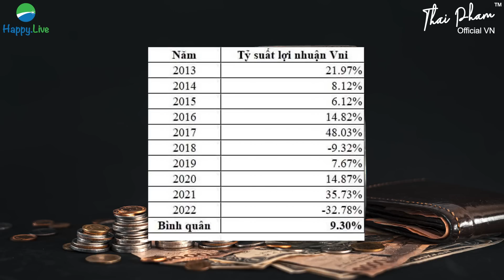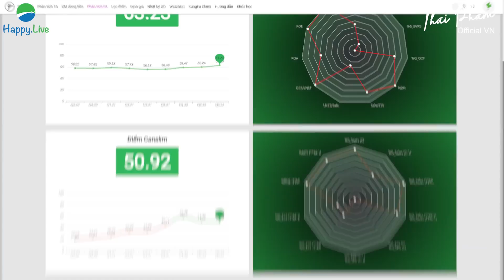ĐỪNG DẠI GỬI TIẾT KIỆM TRONG DÀI HẠN! 5 LÝ DO TẠI SAO!?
Tỷ suất sinh lời bình quân trong 10 năm trở lại đây của VN-Index chỉ ở khoảng 9%/năm, con số này không khác gì so với gửi tiết kiệm. Vậy có nên chuyển dịch “giỏ trứng” từ chứng khoán hay các kênh đầu tư khác sang tài khoản tiết kiệm? Đón xem video nhé bạn hữu!

📗 Tìm đọc những cuốn sách hay nhất của Happy Live về đầu tư, kinh doanh và phát triển bản thân:
️🎧 Và tìm nghe những quyển sách nói cùng khóa học online trên ứng dụng Happy Station:

_Gồm 2 cuốn sách Bollinger on Bollinger Bands và The Simple Path To Wealth: Con đường đi đến sự giàu có;_
_Sổ tay Đại Phát, bút chì Đại Lộc, bookmark cỏ 3 lá, đồng hồ pomodoro_

_Khóa học đầu tư dành cho những người bắt đầu tham gia thị trường hoặc đã đầu tư nhưng vẫn thua lỗ hay chưa tìm được cho mình phương pháp đầu tư phù hợp._

✪ *Đừng quên tải app Happy Station* để trải nghiệm sách nói, podcast và khóa học của tôi cùng Happy Live Team ở đây:
🍀 *Dành cho bạn chưa biết về Thái Phạm:*
▪️ Tôi cũng là biên dịch và dịch giả cho nhiều cuốn sách bán chạy được Happy Live xuất bản.
★☆★ *Rất vui được kết nối thêm với bạn qua các nền tảng mạng xã hội khác:*